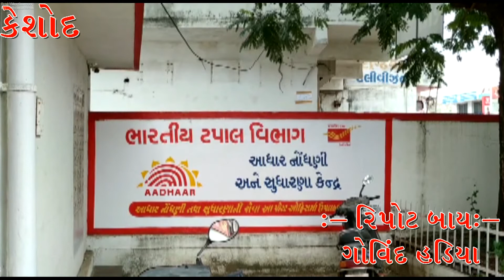Keshod :- Govind Hadiya Ni Report